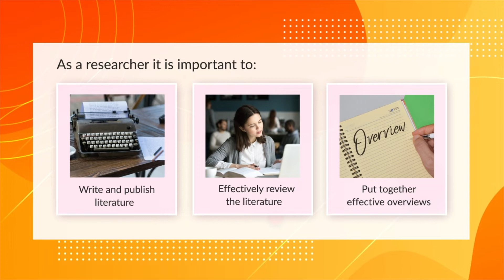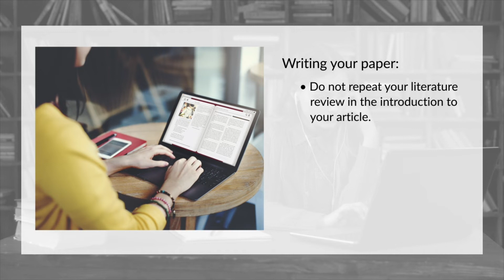How to Provide Insights Into Your Field By Doing Literature Reviews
In this lesson, learn why YOU should write a review article -- and which types to consider doing!